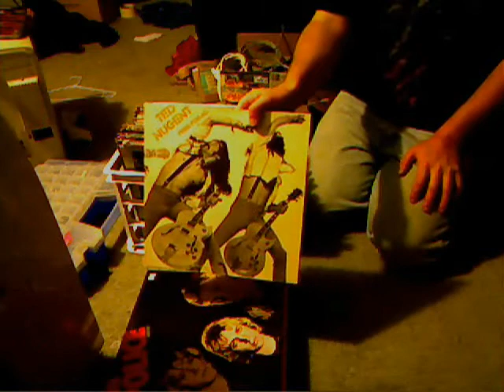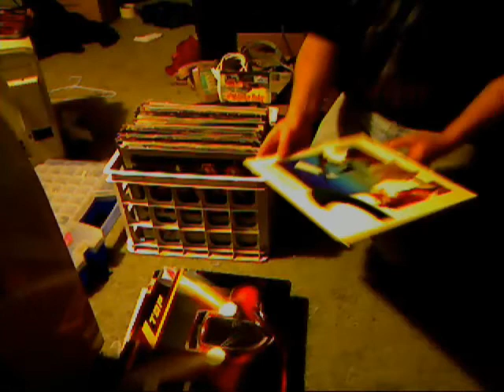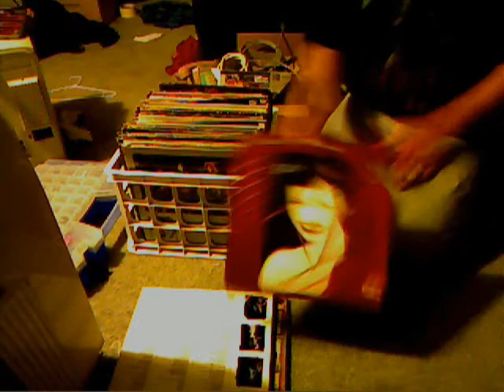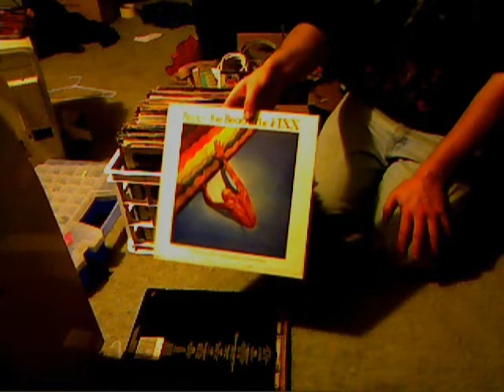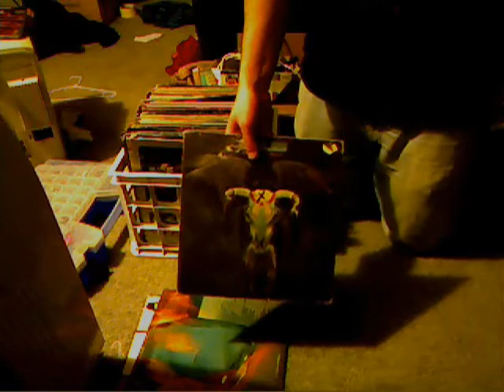Record Collection Part 2 2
More of my Thrift Shop finds. many in nice condition.